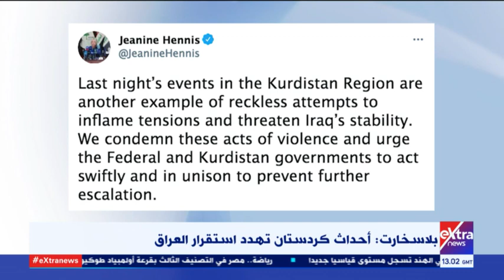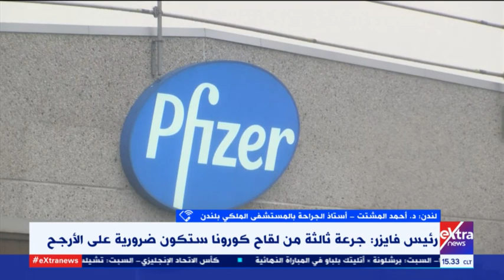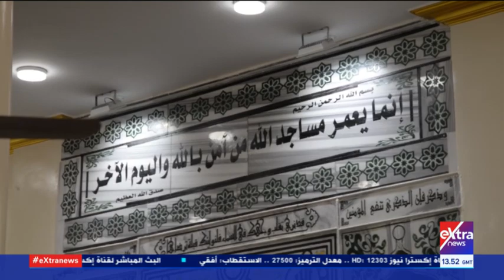غرفة الأخبار | جولة الـ 3 عصرا الإخبارية (كاملة)